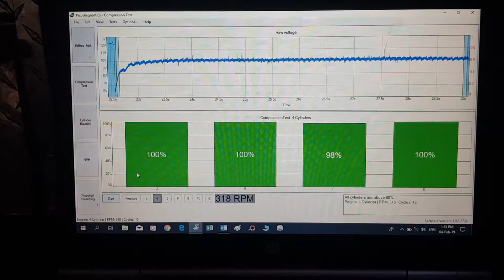Comprehensive pre purchase vehicle inspection Auckland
Attention Sarah